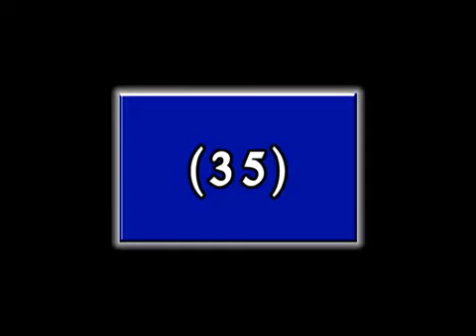Padey Part-35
Ravidassia Dharam Parchar Asthan, Jalandhar-Pathankot Road, Vill. Kahanpur, Jalandhar.

Ye shabad AMRITBANI SATGURU RAVIDASS MAHARAJ JI me se liya gya hai.  Vyakhya karta:  Shri 108 Sant Surinder Dass Bawaji, sangrahkarta avam sampadak AMRITBANI SATGURU RAVIDASS MAHARAJ JI jinhone  Sant Smaj k aashirwaad avam sahyog se yeh kaarya sampann kiya.